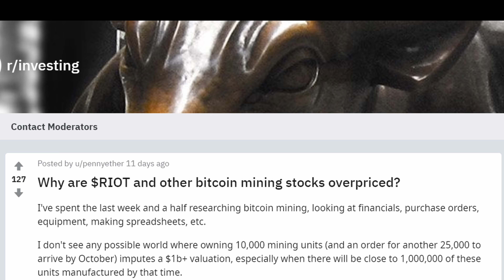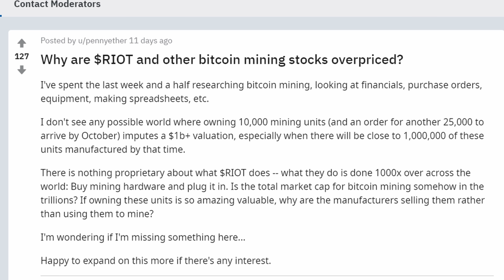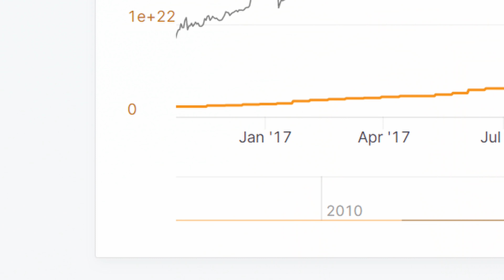Why don't ASIC manufactures just mine the bitcoin themselves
If Bitcoin is so valuable and can only be mined with ASIC miners then why don't ASIC miners just mine the bitcoin themselves instead of selling the miners to others? This is a very good question and the answer will help you understand how lucrative Bitcoin mining can be when done at scale.

All Content on this channel is information of a general nature and does not address the circumstances of any particular individual or entity. Nothing on this channel constitutes professional and/or financial advice, nor does any information on this channel constitute a comprehensive or complete statement of the matters discussed. Always conduct your own research and make your own investment decisions.